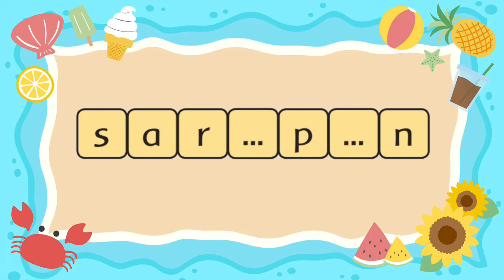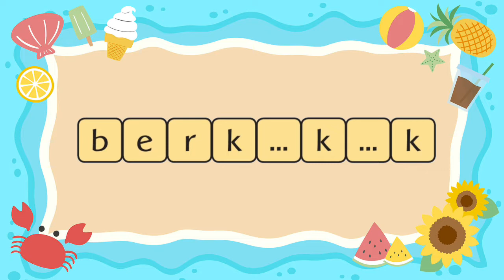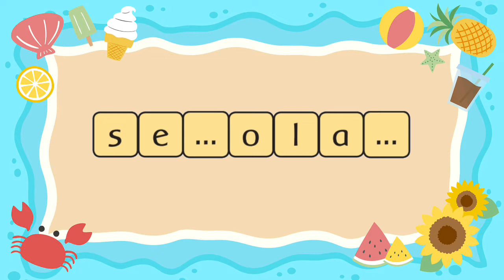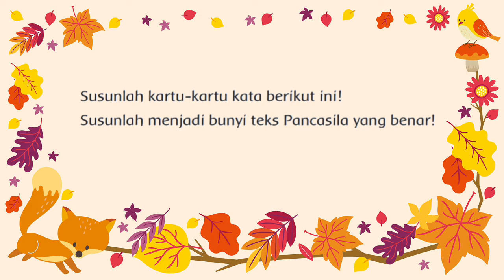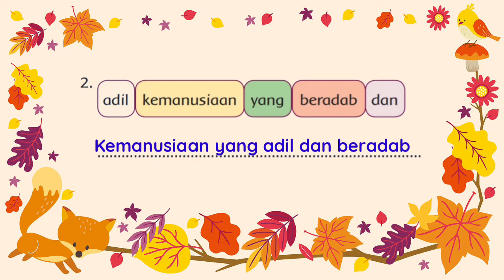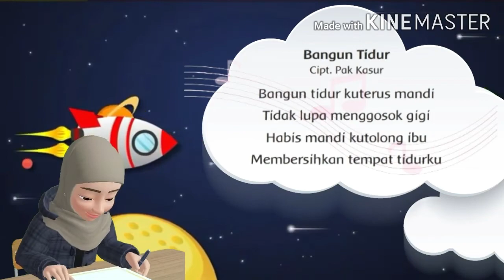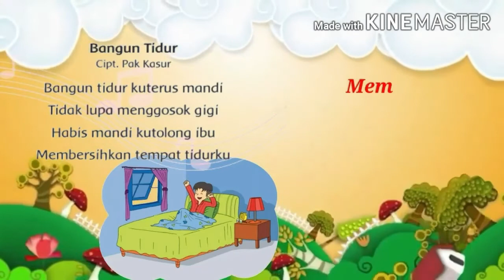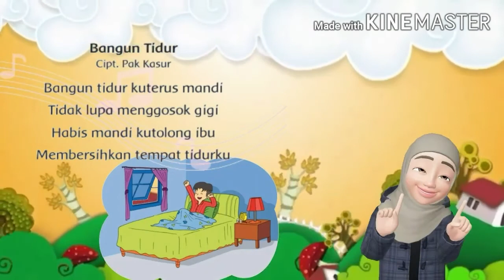MATERI TEMATIK KELAS 1 SD TEMA 3 SUBTEMA 1 PEMBELAJARAN 1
Materi dalam video ini mencakup pelajaran :
1. SBdP KD 3.2 dan KD 4.2
2. Bahasa Indonesia KD 3.7 dan KD 4.7
3. PPKn KD 3.1 dan KD 4.1

tematik kelas 1 sd kegiatanku,
materi tematik kelas 1 sd tema kegiatanku,